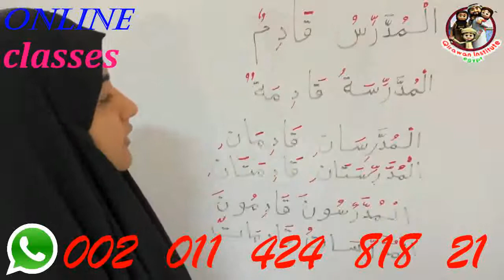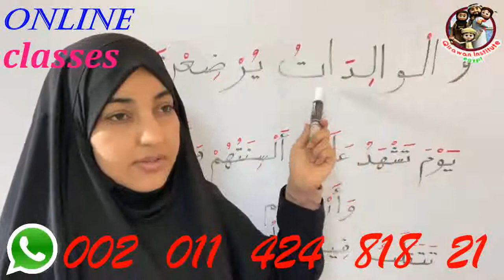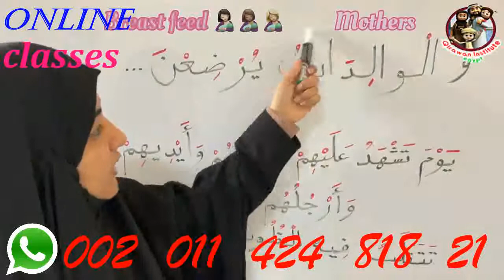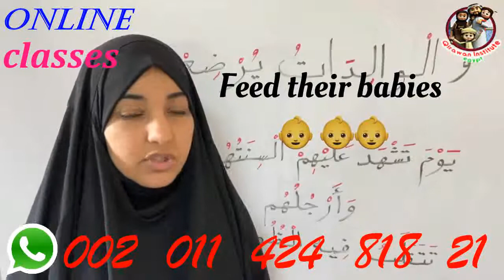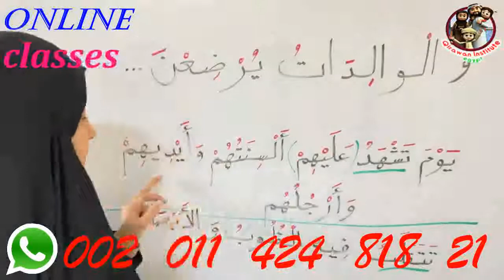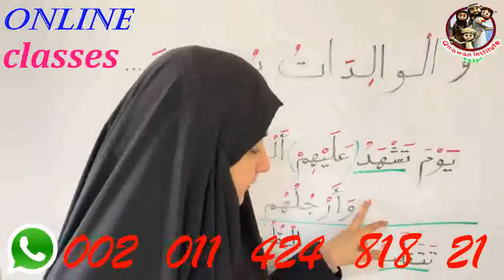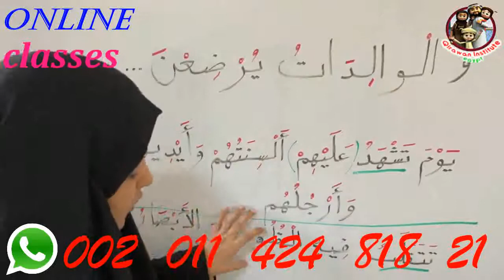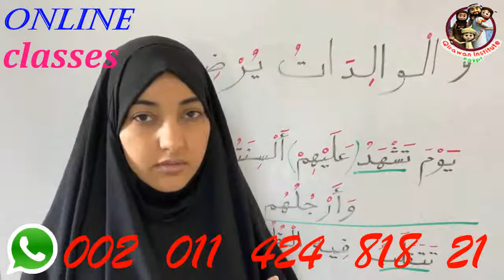Introduction | Learn Tajweed The Easy Way